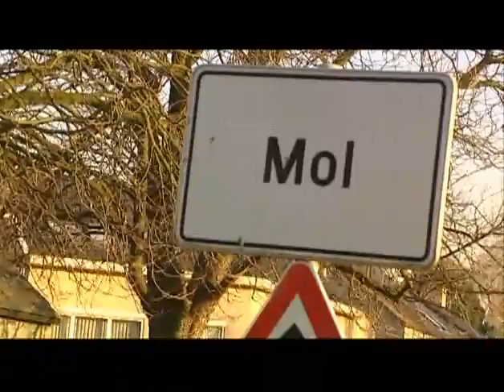Captain Cook's Crazy Kitchen Casserol met mol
Captain's search for ingredients for his "mole cassrole"